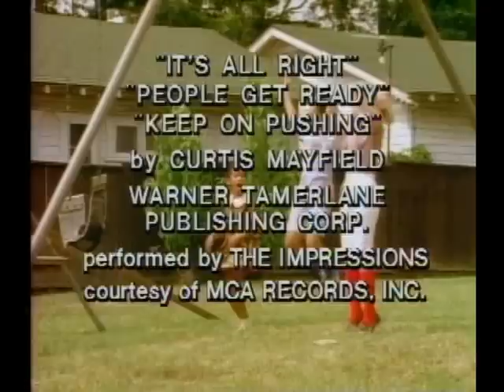And the Children Shall Lead (1985) TV Movie - Starring Danny Glover & Denise Nichols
You can't trust them with voting" says the sheriff about blacks in his community. It is 1964 in the segregated town of Catesville, Mississippi, and Rachel who is black (Pam Potillo) and Jenny who is white are best friends caught up in the firestorm surrounding black voter registration. The adults, both black and white, afraid of the inevitable changes that are surely coming, hang onto the old ways of dealing with their differences. it will take the courage and friendship of the two young girls to overcome the unfair prejudice barriers that divide their community.

Starring Danny Glover, Denise Nichols, Beah Richards, Pam Potillo, Lavar Burton, Jamilla Perry, Prentiss Jackson, Whitman Mayo,
Written by Emma Pullen
Directed by Michael Pressman